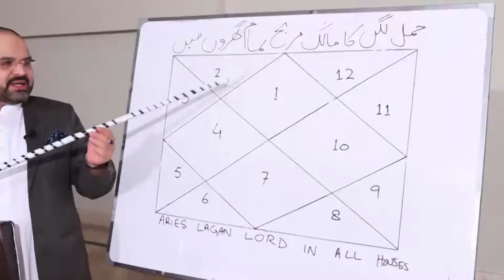Astrology And Cancer | Easy Tips On Astrology Remedies For Health | Aap Shanasi | Ali Zanjani